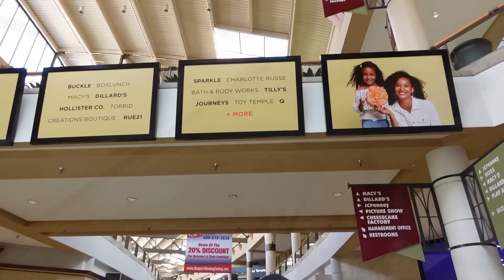Red Carpet Event | Dress Shopping!